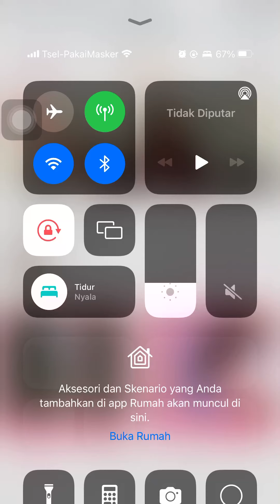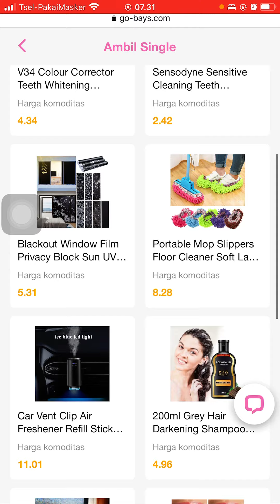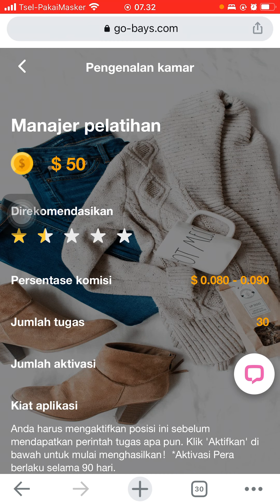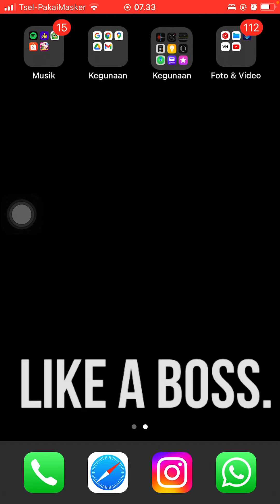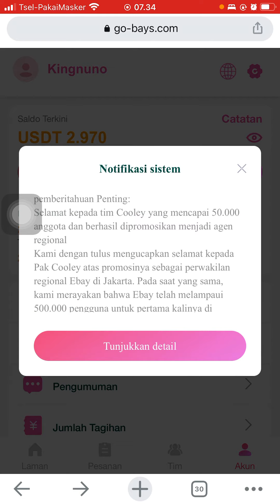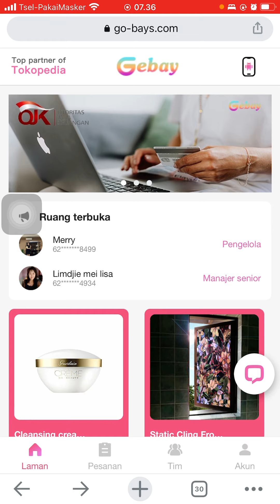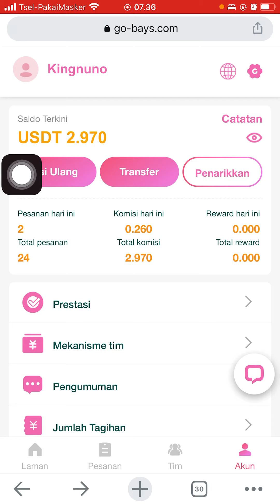Cuan dari go bays super legit dollar ngalir terus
Nb: segala bentuk kerugian yang di timbulkan oleh aplikasi tersebut (go-bays.com , untuk itu sepenuhnya kami tidak bertanggung jawab.